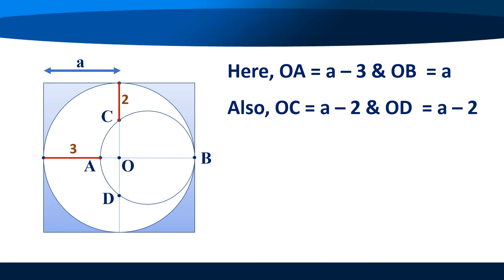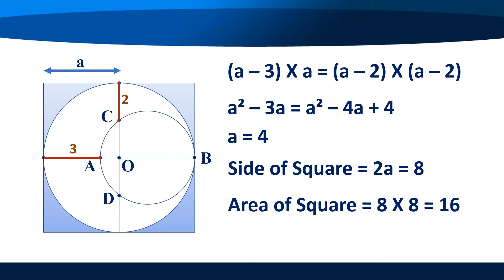Find Area of the Square having two circles inscribed in it (P#47)